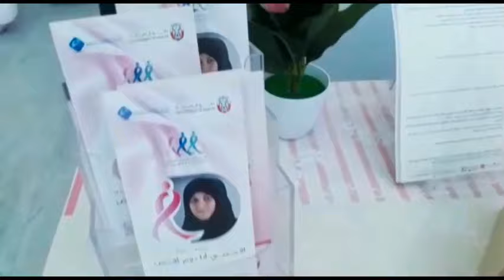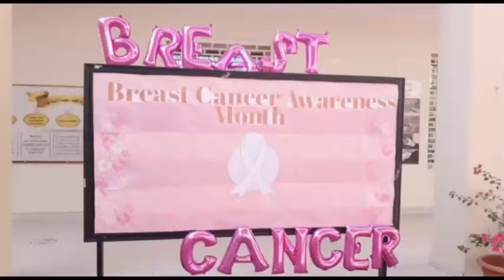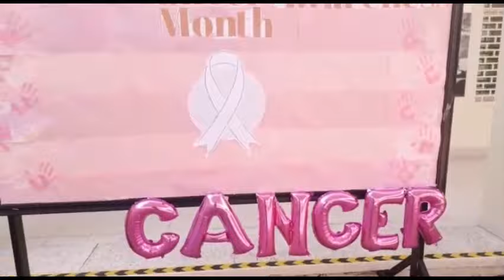breast cancer awareness day ( PINK DAY )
who doest know what is a pink day if you don't know then I am sharing this for you to every woman who has suffered you are not alone I am with you we are with you don't give up because there are people who love you and need you to stand beside you.

and stay tone for new and more fun videos.